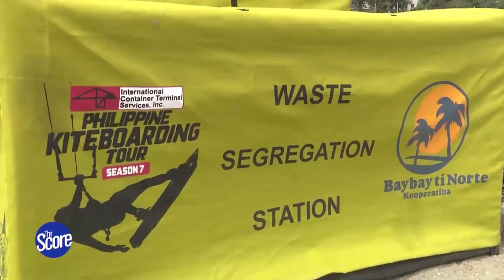Building the PH Men's Volleyball Dream Team | The Score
Coach Dante Alinsunurin, Marck Espejo, and John Vic De Guzman talk us through creating the dream team in for Philippine Men's Volleyball in the SEA Games.